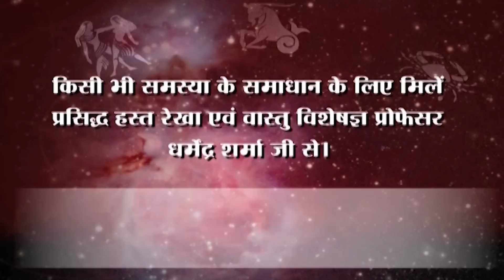श्रावण मास में मानस पूजन व पार्थिव शिवलिंग पूजन देता है अमोघ फल - प्रो धर्मेन्द्र शर्मा